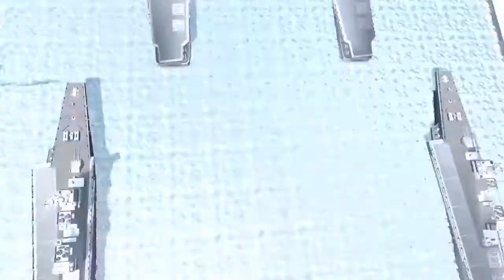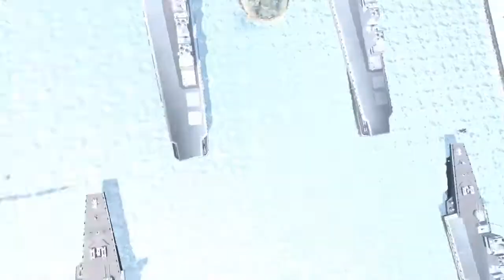Mobile Suit Gundam Battle Operation 2: Fly Zeta A3